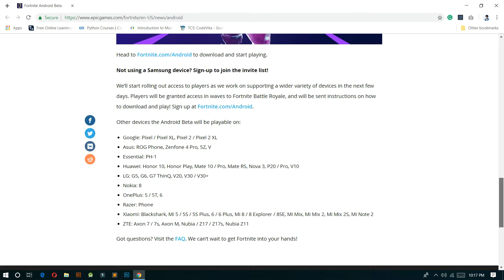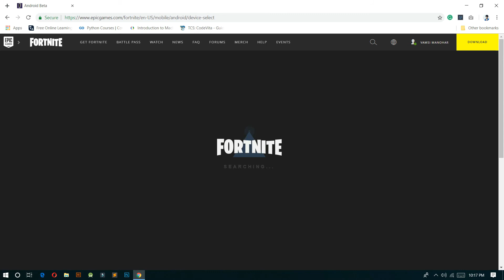Fortnite Android Beta Official registration and Working device List